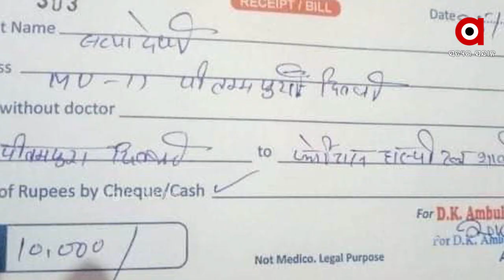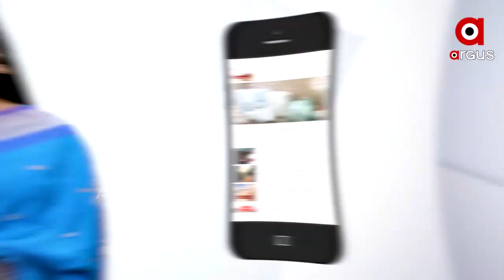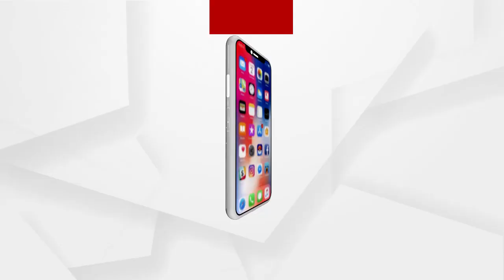ବିପଦ ବେଳେ ଏବେ ଅନେକଙ୍କୁ ଘାରିଛି ବେପାର କରିବାର ନିଶା.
ବିପଦ ବେଳେ ଏବେ ଅନେକଙ୍କୁ ଘାରିଛି ବେପାର କରିବାର ନିଶା...୫ ଶହ ଜାଗାରେ ରୋଗୀଙ୍କ ପରିବାରଠାରୁ ଆଦାୟ କରି ନେଉଛନ୍ତି ୧୦ ହଜାର ଟଙ୍କା...ଏମିତି ଅନୈତିକ ଘଟଣା ଘଟୁଛି ଦେଶର ରାଜଧାନୀ ସହର ଦିଲ୍ଲୀରେ..